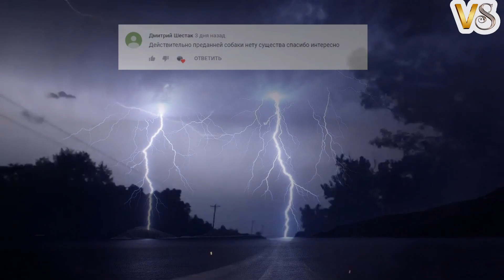УЖАСНЫЕ И МИСТИЧЕСКИЕ МОЛНИИ. ЗАВОРАЖИВАЮЩАЯ МОЛНИЯ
Молния – это огромных размеров электрический разряд, который всегда сопровождается вспышкой и громовыми раскатами (в атмосфере чётко просматривается сияющий канал разряда, напоминающий дерево). При этом вспышка молнии почти никогда не бывает одна, за ней обычно следует две, три, нередко доходит и до нескольких десятков искр. Эти разряды почти всегда образуются в кучево-дождевых облаках, иногда – в слоисто-дождевых тучах больших размеров: верхняя граница нередко достигает семи километров над поверхностью планеты, тогда как нижняя часть может почти касаться земли, пребывая не выше пятисот метров. Молнии могут образовываться как в одной туче, так и между находящимися рядом наэлектризованными облаками, а также между облаком и землей.

Древние люди далеко не всегда считали грозу и молнию, а также сопровождающий их раскат грома проявлением гнева богов. Например, для эллинов гром и молния являлись символами верховной власти, тогда как этруски считали их знамениями: если вспышка молнии была замечена с восточной стороны, это означало, что всё будет хорошо, а если сверкала на западе или северо-западе – наоборот. Идею этрусков переняли римляне, которые были убеждены, что удар молнии с правой стороны является достаточным основанием, чтобы отложить все планы на сутки. Интересная трактовка небесных искр была у японцев. Две ваджры (молнии) считались символами Айдзен-мео, бога сострадания: одна искра находилась на голове божества, другую он держал в руках, подавляя нею все негативные желания человечества.

ТОРНАДО
ИЗВЕРЖЕНИЕ ВУЛКАНА
ОКЕАН
МОРЕ
МОЛНИЯ